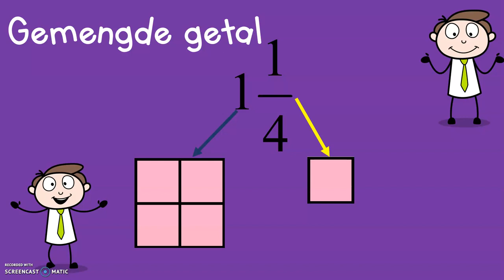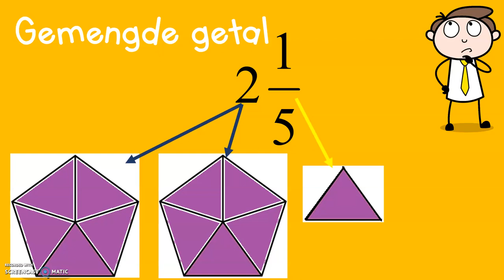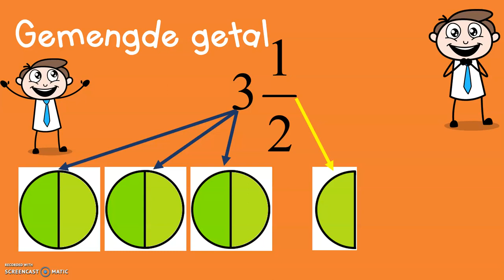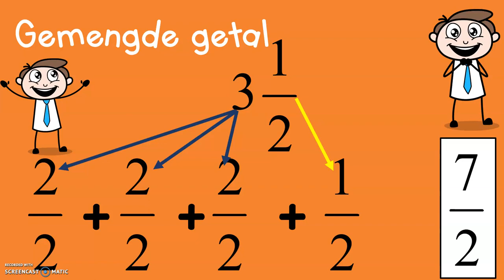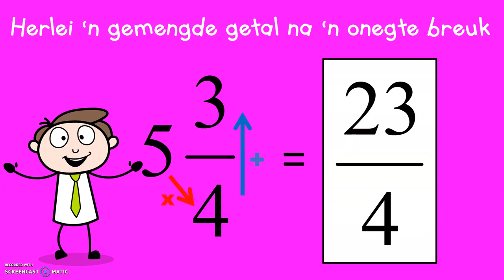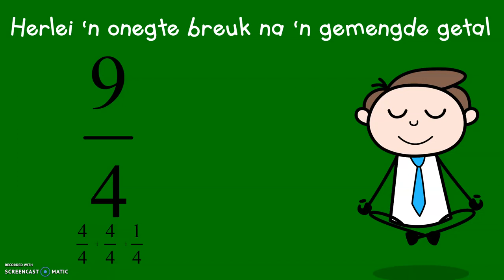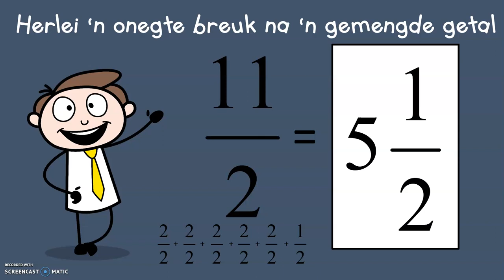Gemengde getalle en onegte breuke